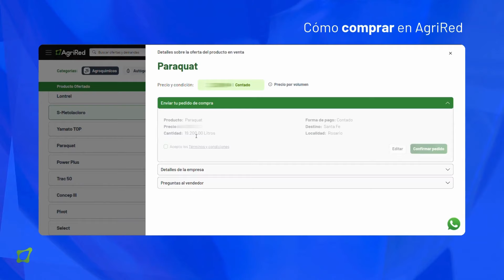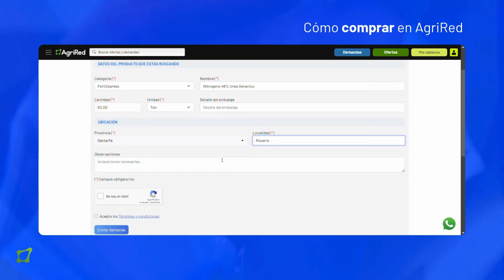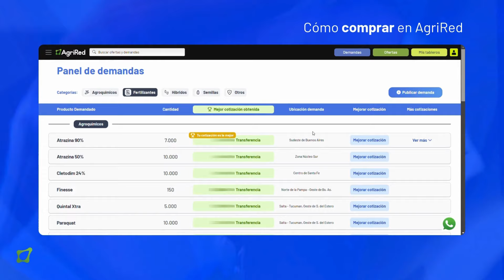Cómo comprar en AgriRed, paso a paso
¿Ya sabés cómo operar en AgriRed? ¡Acá te mostramos!

Conocé cómo comprar insumos a través de nuestros paneles de demandas y ofertas!

AgriRed es el primer mercado electrónico de insumos para el agro, exclusivo para el sector mayorista. A través de nuestra plataforma, agronomías, cooperativas, semilleros, industrias, entre otros; ofertan y demandan entre sí, fertilizantes, fitosanitarios y semillas, de manera totalmente ágil y digital.
Registrate y sé parte del mercado líder de insumos para el agro